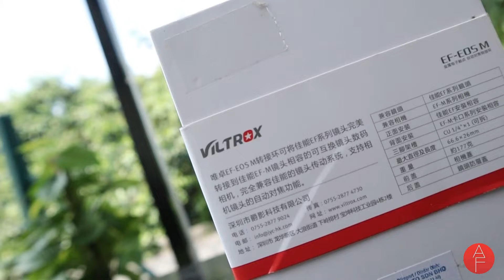viltrox Mount Adapter Unboxing | Canon M50 | Malaysia